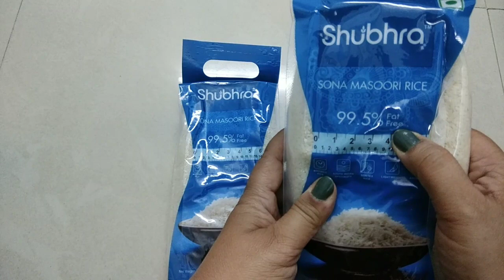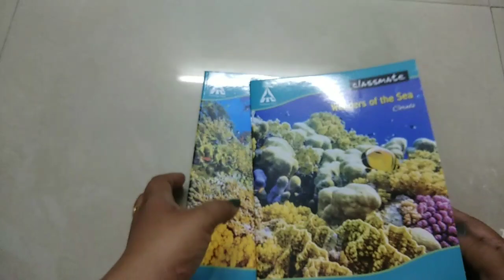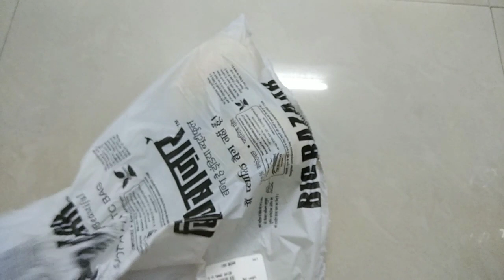Big Bazaar -Offer Why I left !! Big Bazaar shopping Haul - monikazz DIY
Big Bazaar -Offer Why I left, Big Bazaar shopping haul. This video is about big bazaar shopping which may help you to enjoy shopping at Big Bazaar shopping mall.
Watch this video on Big Bazaar Offer Why I left !! Big Bazaar shopping Haul - monikazz DIY

If you like the videos then please Like it, Share It and give your feedback in the comment box. i love reading them.

If you liked this videos of big bazaar shopping vlog in hindi then please Like it, Share It.